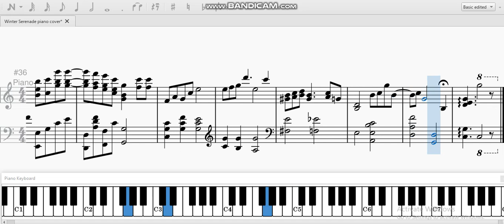Winter Serenade (Piano Cover)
Created with: Musescore
I cannot upload the score to musescore.com, so I will put the score in Google Drive. Here is the link: